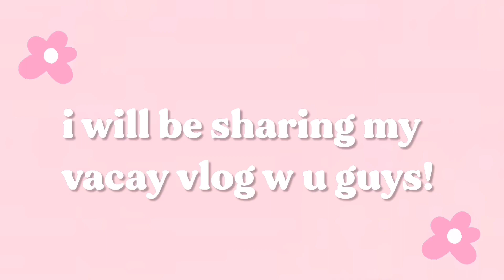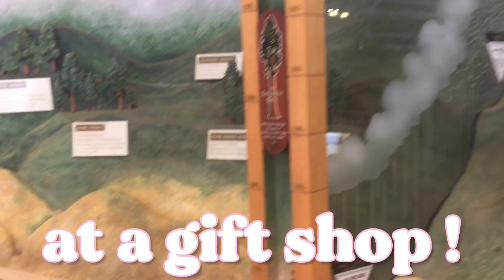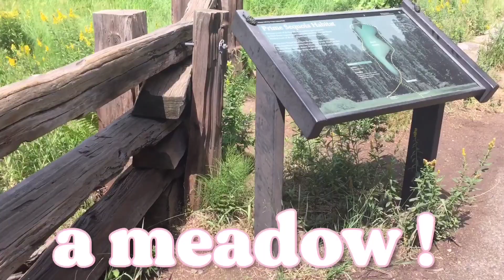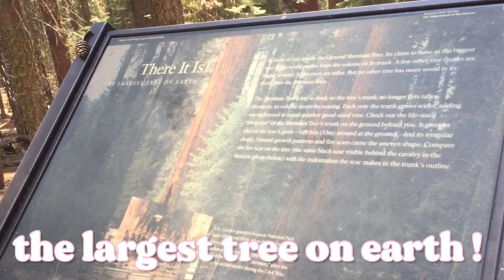VACATION VLOG -- sequoia national park & lake tahoe┊historical buildings, deer, & more!┊aurlique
hii it's sarah! in today's video i vlogged my two week vacation! we went to two different places (lake tahoe & sequoia national park)! this was really fun to edit so please lmk in the comments if you would like to see more vlogs!! thank you so much for watching and i hope you enjoyed!! :))

timestamps︙🎀꒱
preview : 0:00-0:16
intro : 0:17-0:29
vlog : 0:30-8:24
outro : 8:25-8:36

socials︙☕꒱
-roblox ; aurlique
-discord ; aurlique ɞ#2173

faq︙💌꒱
- q ; what's your irl name? a.) sarah
- q ; how old are you? a.) im 13 at the time this video was uploaded!
- q ; video editor? a.) usually wondershare filmora x but for this video i used vllo :))
- q ; thumbnail creator? a.) pixlr e

inspo credits·︙💗꒱
- video editing @cheriqe @simplysumii @faelurina @ErikaDiane @alyssadarland
- thumbnail @faelurina @cheriqe
- desc @ErikaDiane

3,486

thank you so much for reading!! love you!! :))